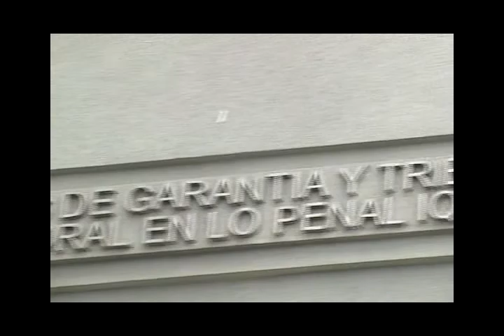EX GOBERNADOR ACEPTÓ MALTRATO DE OBRA A CARABINEROS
Este medio día se llevó a efecto el control de detención del ex gobernador del tamarugal...